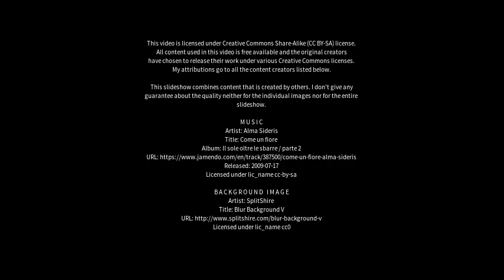Best places to visit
Best places to visit - Pilcaniyeu (Argentina) Best places to visit - Slideshows from all over the world - City trips, nature pictures, etc.